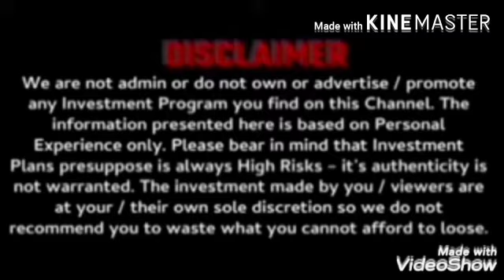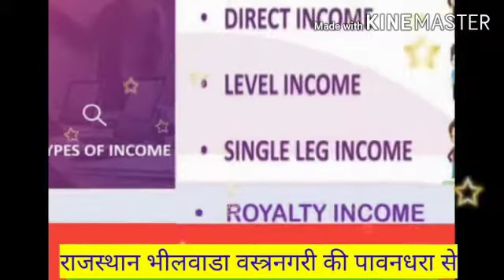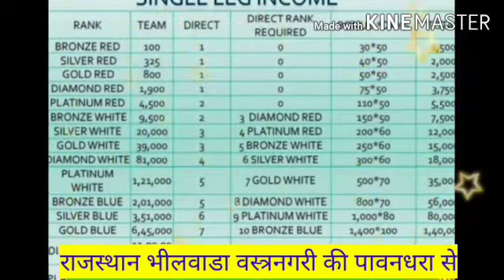😊 BHILWARA RAJASTHAN SE SINGLE LEG PLAN STARTED-25-09-2020 TOP I D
😊 जी हाँ दोस्तो , भीलवाडा सें ,सही सुना आपने सिंगल लेग की दुनियां में एक और धमाका
समारितन ग्रुप  राजस्थान भीलवाडा वस्त्रनगरी से पहली बार 🙏🙏  *25 सितम्बर 2020* से ,
एक भरोसेमंद प्लान जो लोंग विज़न के साथ साथ आपको एक अच्छी इनकम भी  मिलेगी दोस्तो मार्केट में अभी बहुत सारे प्लान चल रहे हैं लेकिन आज में आपको एक बहुत ही भरोसेमंद सिंगल लेग प्लान के बारे मैं बताने वाला हूं जो कि एक लोंग विज़न के साथ आया है , जो कि आपको एक अच्छी अर्निंग देने वाला है
जी हाँ दोस्तो इस प्लान का नाम है "समारितन ग्रुप "
हमारी वेबसाइट पर भी विजिट कर सकते है। और दोस्तों आप इस चैनल पर नए हैं तो चैनल को लाइक, शेयर ओर सब्सक्राइब करके बैल आइकॉन की घंटी जरूर दबाएँ जिससे इस सिस्टम की पूरी जानकारी आपको सबसे पहले मिलती रहे।
तो आइये आज हम आपको इस प्लान के बारे में बात करते हैं।
यहाँ पर बताया गया है दोस्तों की हम सोचते है तो हमे कुछ नहीं मिलता पर यदि हम कुछ करते हैं तो हमें बहुत कुछ मिलता हैं